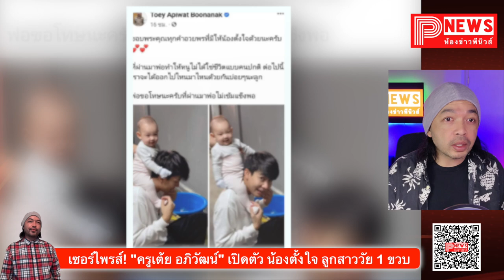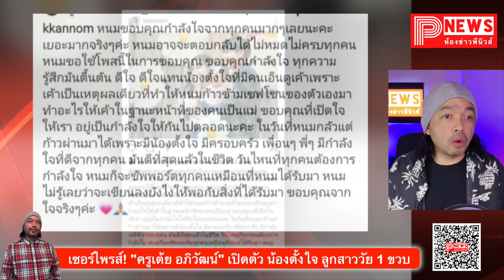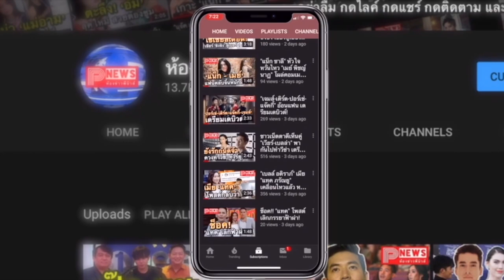ห้องข่าวพีนิวส์ | เซอร์ไพรส์! "ครูเต้ย อภิวัฒน์" เปิดตัว น้องตั้งใจ ลูกสาววัย 1 ขวบ